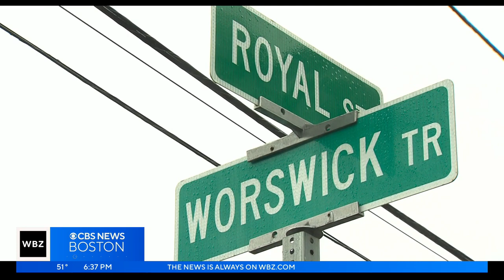6 shot, 1 killed during Lawrence house party